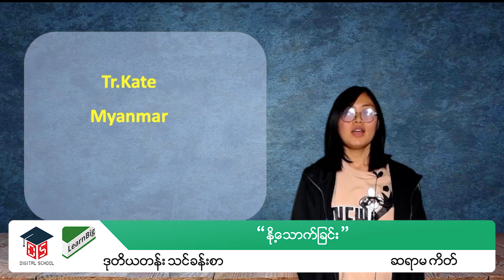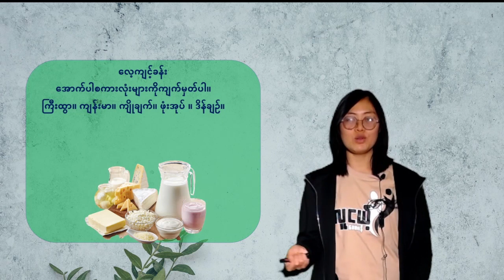Grade2 ( သင်ရိုးသစ် ) Digital School_Week22_နို့သောက် ခြင်း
Grade2 ( သင်ရိုးသစ် ) နို့သောက် ခြင်း by teacher Kate
ဒုတိယတန်းကလေးများအတွက် online မှတစ်ဆင့် အခမဲ့ ပညာသင်ယူခွင့်
Digital school မှ တနင်္လာနေ့ မှ သောကြာနေ့အထိ ထိုင်းစံတော်ချိန် ည (၈း၀၀ နာရီ) [ မြန်မာစံတော်ချိန် ည ( ၇း၃၀ မိနစ်) ] တွင်ဒုတိယအပိုင်း စသည်ဖြင့် သူငယ်တန်း၊ ပထမတန်းနှင့် ဒုတိယတန်းသင်ခန်းစာဗွီဒီယိုများကို အပတ်စဉ် ထုတ်လွှင့်ပေးသွားပါမည်။
အပတ်စဉ် တွင်ထုတ်လွှင့်မည့် သင်ခန်းစာခေါင်းစဉ်များနှင့် အချိန်ဇယားကို တင်ပေးထားပါသည်။